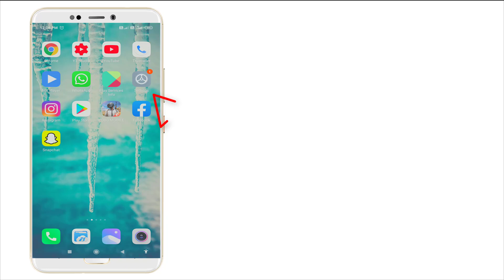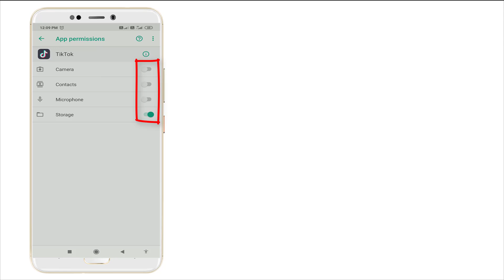How To Fix TikTok Verification Code Problem Android &Ios || Tiktok Verification Code Not Receive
Thank You Everyone So Much For Watch My Video On " How To Fix TikTok Verification Code Problem Android &Ios || Tiktok Verification Code Not Receive ". I Hope This Was Useful And You Learned Something Interesting.

Hope " How To Fix TikTok Verification Code Problem Android &Ios || Tiktok Verification Code Not Receive " useful content.